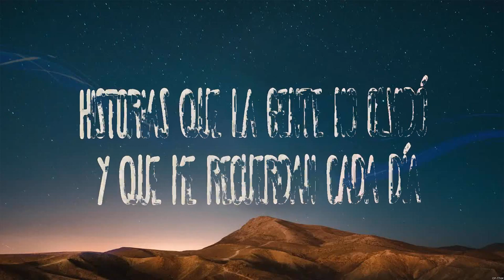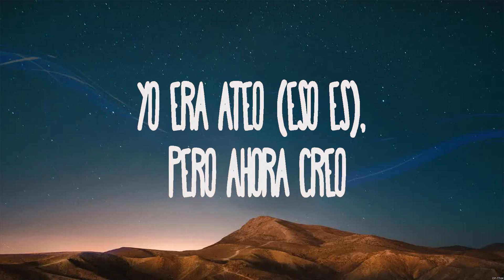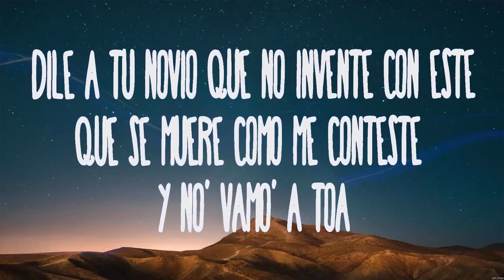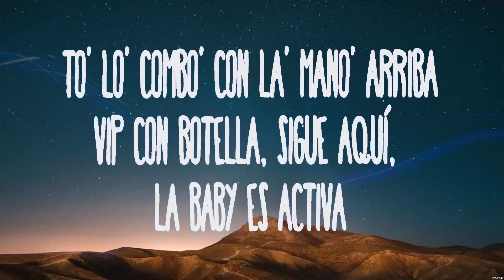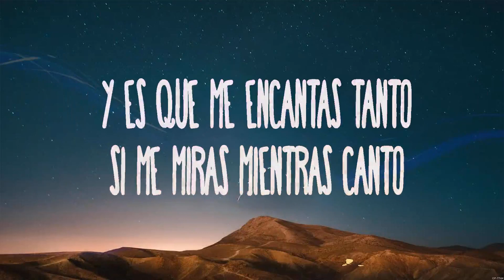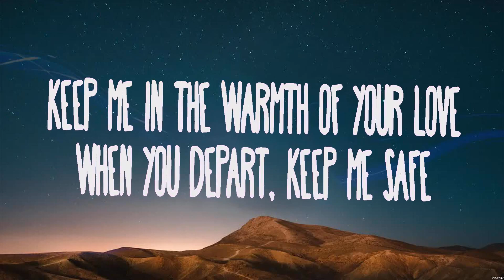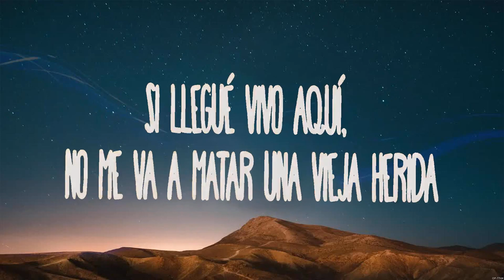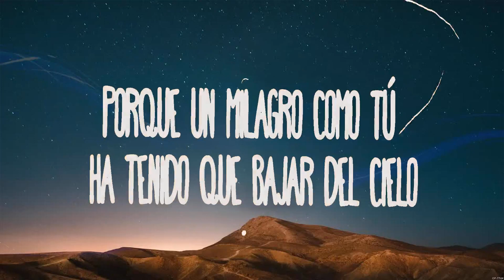C. Tangana, Nathy Peluso - Ateo (Lyrics) Dimelo Flow, Sech, Lenny Tavarez, Arcangel, De La Ghett...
C. Tangana, Nathy Peluso - Ateo (Lyrics) Dimelo Flow, Sech, Lenny Tavarez, Arcangel, De La Ghetto, Justin Quiles, Dalex, Zzoilo & Aitana, Rihanna

1. C. Tangana, Nathy Peluso - Ateo
2. Dimelo Flow, Sech, Lenny Tavarez, Arcangel, De La Ghetto, Justin Quiles, Dalex - Se Le Ve
3. Zzoilo & Aitana - Mon Amour Remix
4. Rihanna - Lift Me Up